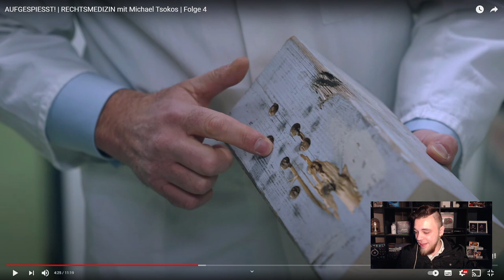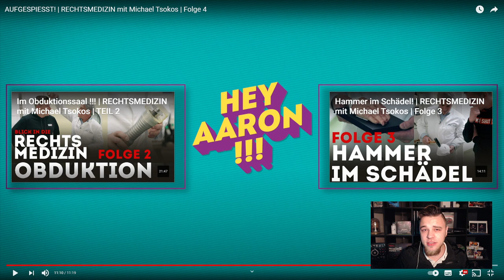AUFGESPIESST! | RECHTSMEDIZIN mit Michael Tsokos | Folge 4 Reaktion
Heute Reagieren wir auf das Video von @heyaaron :

AUFGESPIESST! | RECHTSMEDIZIN mit Michael Tsokos | Folge 4